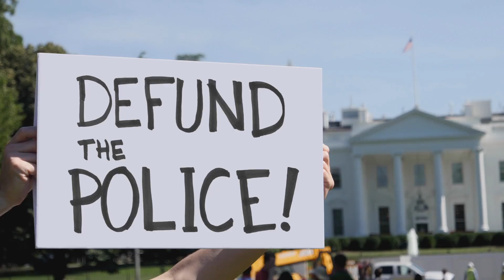A Pinky Promise I Made With My Son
Let me tell you about a pinky promise I made...